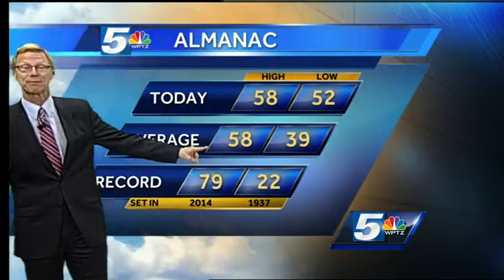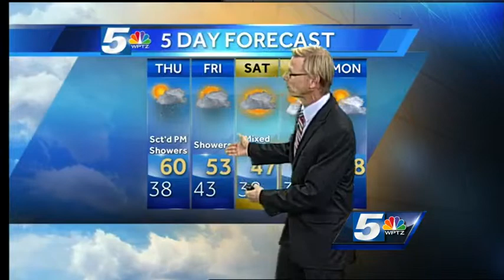Tom Messner's chilly forecast